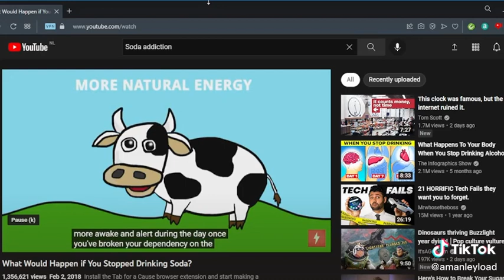Are you still drinking soda? a reason to quit!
Addictive consumption is one of the biggest human killers out there